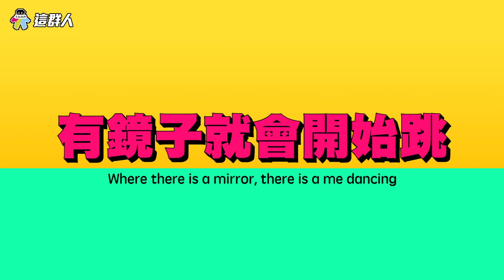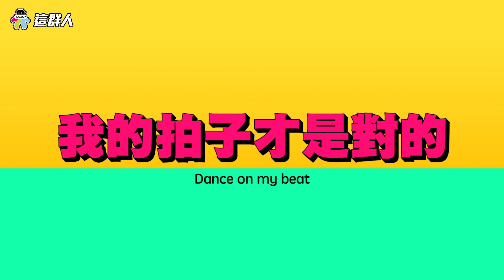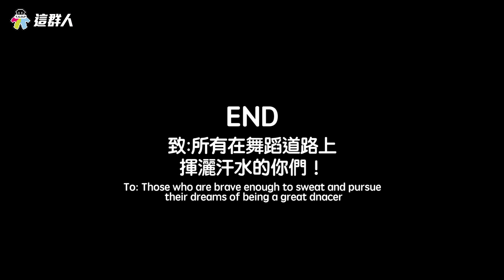這群人 TGOP │練舞的經典語錄 feat.陳漢典【語錄系列】Classic Dancing Quotes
把筋拉開！暖好身！喚醒體內的舞蹈細胞吧！
準備好了嗎？來喔！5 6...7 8.